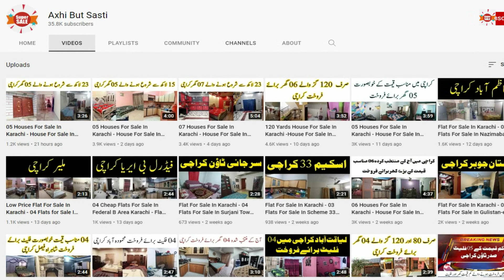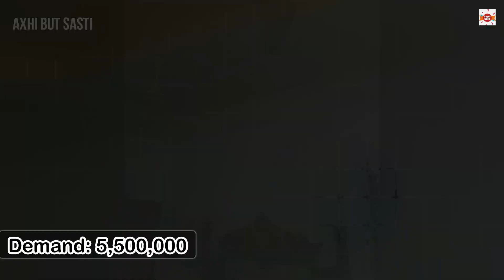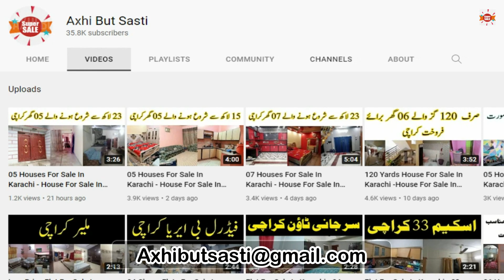05 Houses For Sale In Karachi - House For Sale In Karachi - 120 Yards House For Sale In Karachi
Axhi But Sasti online have 05 houses for sale in Karachi, to give you a home away from the hustle and bustle of the city, take a closer look!

House # 1
80 Yards House For Sale In Karachi
Name # Furqan

House # 2
80 Yards House For Sale In Karachi
Name # Aiza

House # 3
120 Yards House For Sale In Karachi
Name # Raheel Iqbal

House # 4
95 Yards House For Sale In Karachi
Name # Shayan Awan

House # 5
90 Yards House For Sale In Karachi
Name # Arman Malik
120 Sq Yards House For Sale In Karachi
80 Yards House For Sale In Karachi
120 Yards House For Sale In Karachi
House For Sale In Karachi Model Colony
House For Sale In Yaseenabad Karachi
House For Sale In North Karachi 11b
240 Yards House For Sale In Karachi
House For Sale In Landhi Karachi On Olx Today
House For Sale In Prem Villas Karachi
House For Sale In Karachi Korangi
house for sale in askari 3 karachi
house for sale in karachi gulshan-e-maymar olx
house for sale in karachi pechs block 6
house for sale in karachi gulshan iqbal
house for sale in north karachi 5c4
house for sale in karachi malir model colony olx
house for rent in north karachi sector 9
house for sale in north karachi 5c3
05 Houses for Sale in Karachi - House for Sale in Karachi at Low